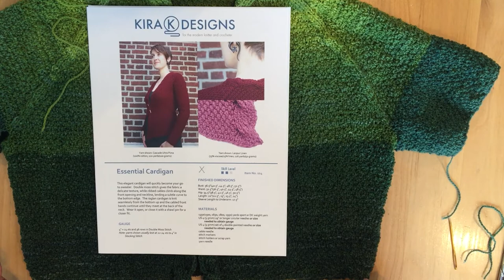Finishing the Essential Cardigan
Demonstration of how to do the final steps of finishing the Essential Cardigan by Kira K Designs after the knitting is complete. Skills include grafting k1p1 ribbing, mattress stitch (aka invisible stitch) to seam the back of the neck and the underarm, and weaving in yarn ends on double moss stitch.

and on Ravelry.